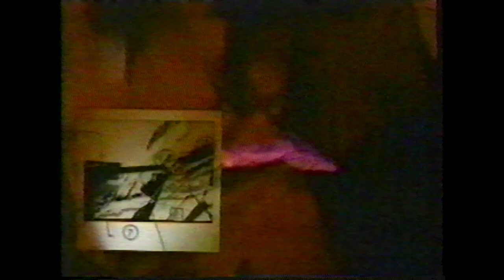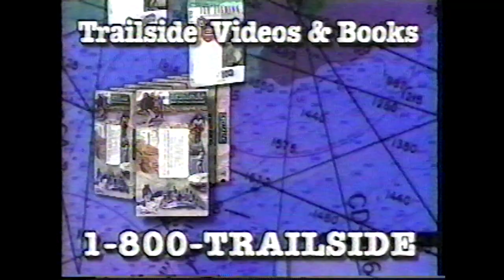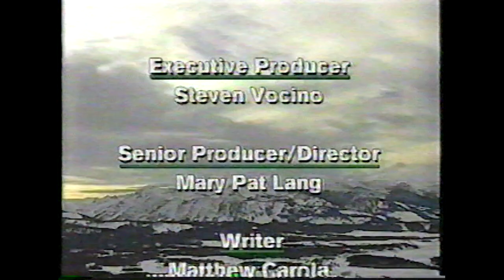Trailside S08E10 Cross Country Skiing in Idaho Pt01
Season 8, Episode 10 of Trailside: Make Your Own Adventure, the longest running outdoor "how-to" adventure series on Public Television. (It’s a shame that these shows are not available on DVD or a video streaming service. If you like it and want to see more, petition your local PBS.  Don't let this show be forgotten!)

810 Cross-Country Skiing in Idaho Pt. #1
There’s no better way to explore the backcountry in the winter than on skis. Join host Brian Hyder as he straps on a pair of free heel skis, overnights in the high-country yurt system of the Sawtooth Mountains and explores the back-country’s pristine powder.